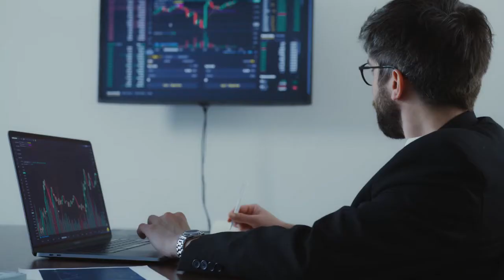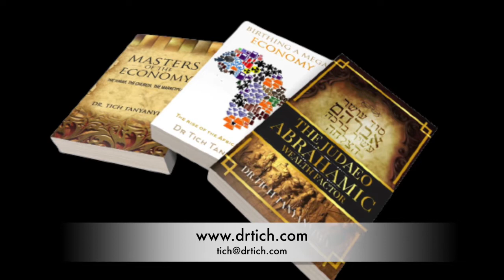Secrets Of The Torah Episode 8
Understand how to use your imagination to create an environment that is conducive to your success. Dr. Tich explains the secrets that will enable you to dominate in your space.